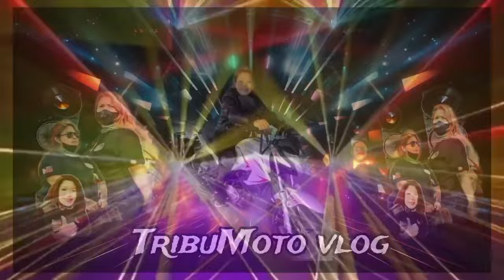Cha Cha waray-waray medley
allowance is made for 'fair use' for purposes such as criticism comment , news reporting, teaching, scholarship, education and research 'fair use' is a use permitted by copyright statute that might otherwise be infringing.

[tags]
nonstop remix lyrics
nonstop music
Cha Cha remix
waray waray remix
waray waray lyrics
Cha Cha
tanggo
OPM jukebox medley
OPM jukebox remix
OPM jukebox music
DJ backround
djviral
djtechno djmar DJM djmar
TikTok remix TikTok mashup TikTok video TikTok viral TikTok music TikTok backround
viral budots viral music
nonstop music

The best party  Cha Cha remix
waraynun.